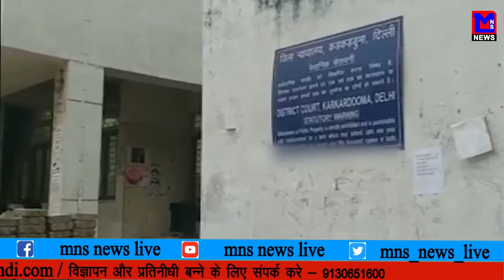MNS NEWS LIVE IN HINDI ब्रेकअप से तिलमिला कर लड़कीने लगाया रेप का आरोप,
MNSNEWSHINDILIVE ब्रेकअप से तिलमिला कर लड़कीने लगाया रेप का आरोप, निर्दोष हुआ लड़का कोर्ट ने कीया बरी।